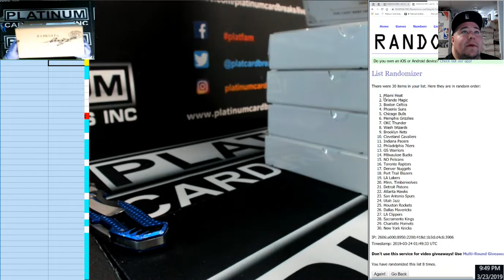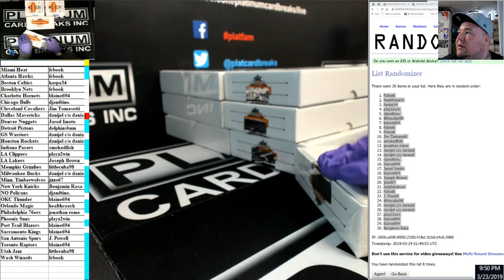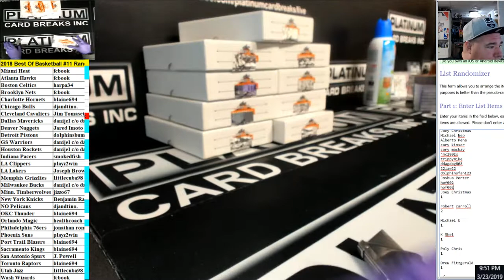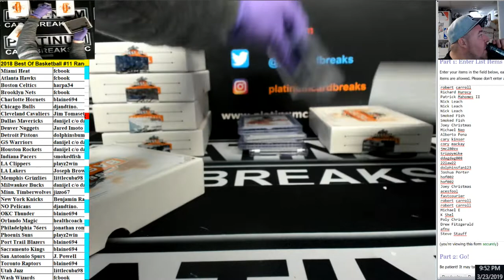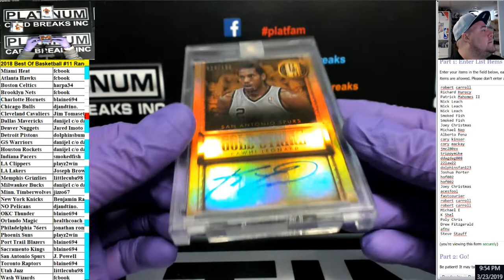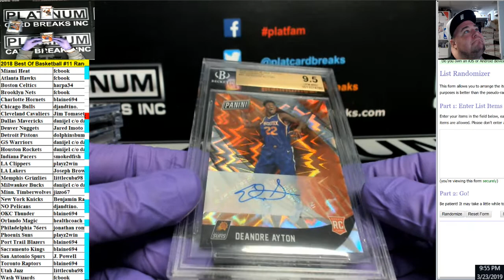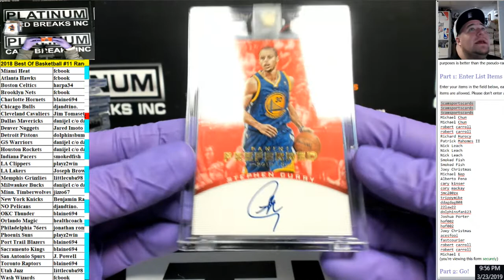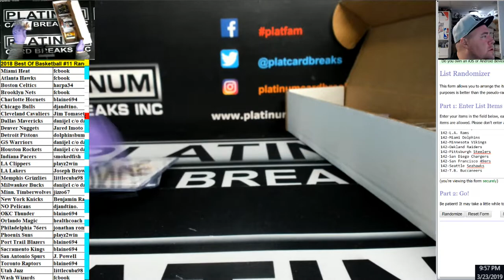2018 Best Of Basketball #11 Random Teams